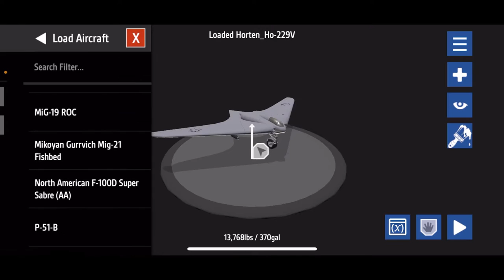Cold war plane dog fight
Music credits